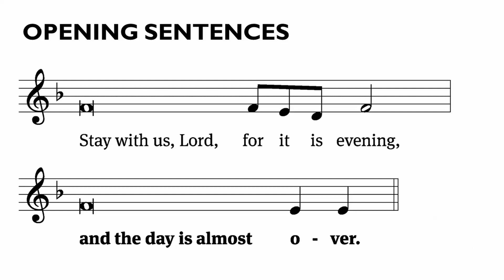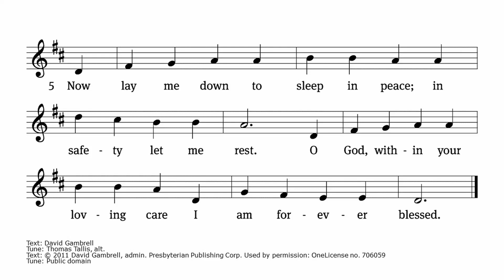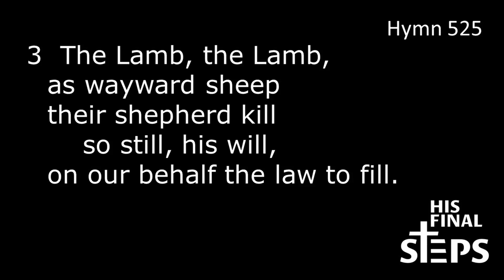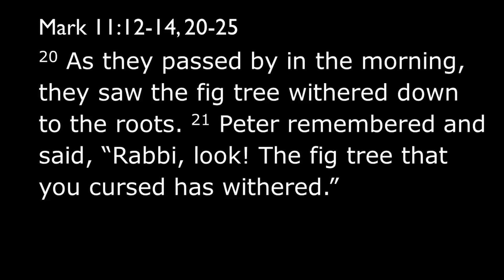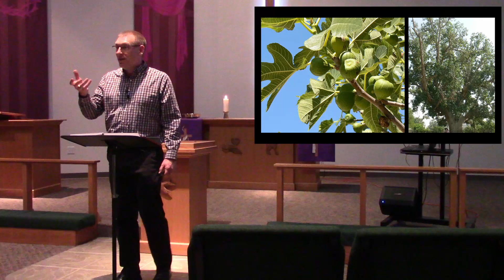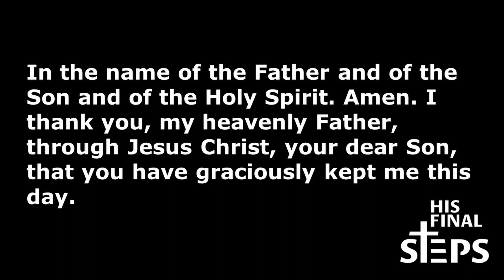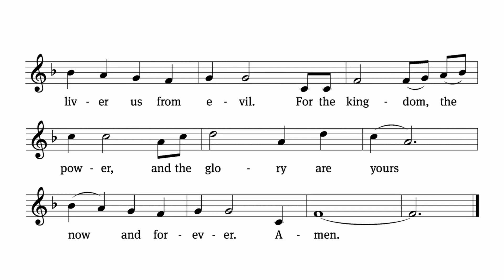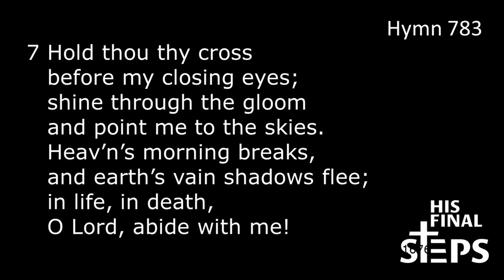March 15, 2023 - Midweek 4 - Mark 11:12-14, 20-25